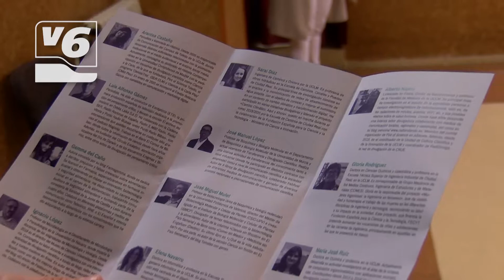11 charlas científicas llegan a los institutos de la región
La Universidad recupera un proyecto en la recámara por la pandemia. 11 charlas científicas en institutos de la región, que hablan de campos muy diversos.